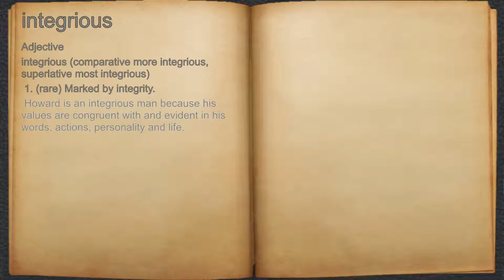What does integrious mean?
A spoken definition of integrious.

Intro Sound:
Typewriter - Tamskp